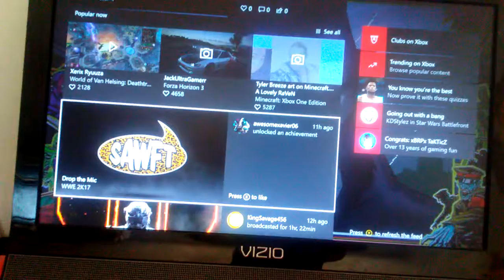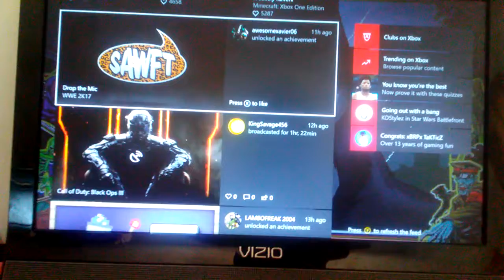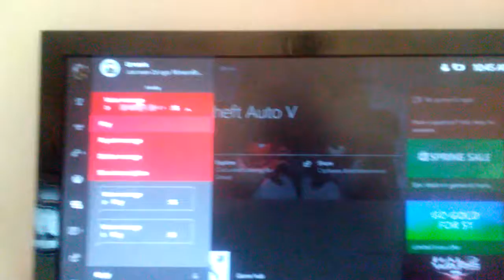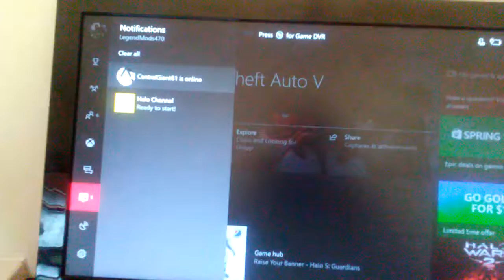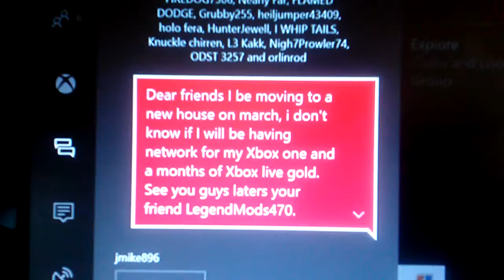GTA 5 Director Mode Part 2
Hey guys, so I'm back making more youtube videos, somehow I was trying to make more videos while I was staying at a hotel for a little while but unfortunately there's no WIFI connection instead I stayed at my grandma's house, babysitting me and my sister and she got WIFI at her house. W grandma

COMMENTS💬